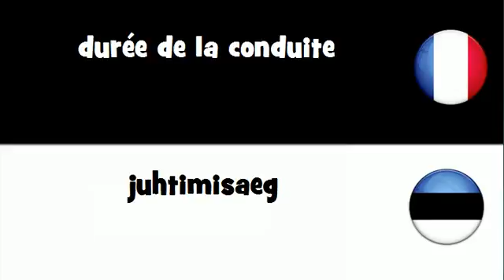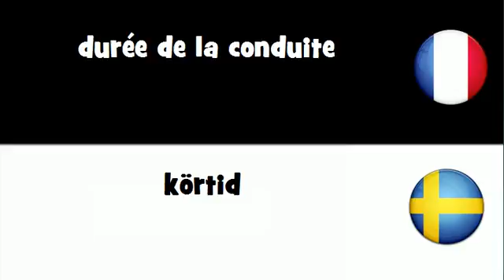VOCABULAIRE EN 20 LANGUES = durée de la conduite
frenchwithvincent VOCABULAIRE EN 20 LANGUES = durée de la conduite